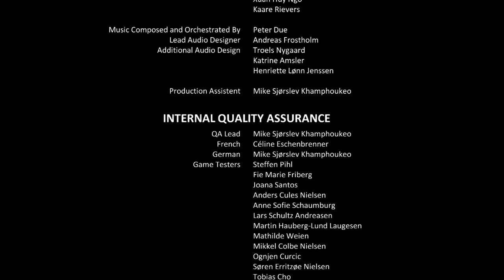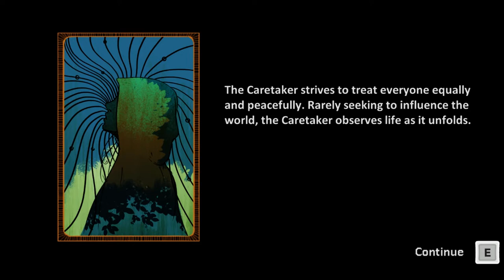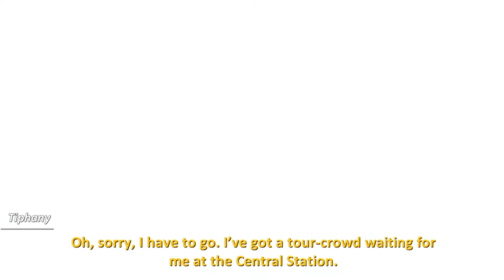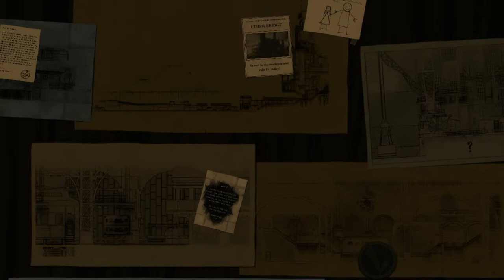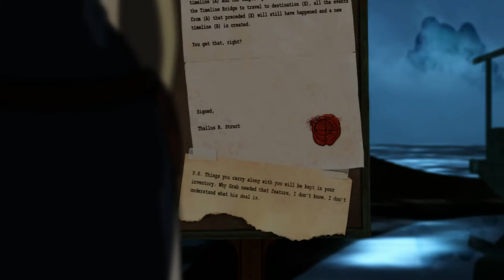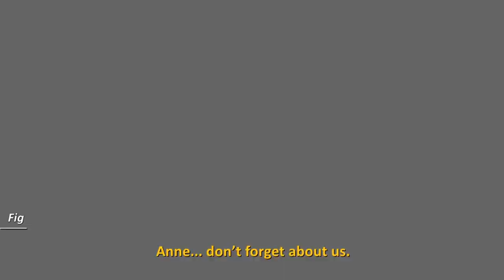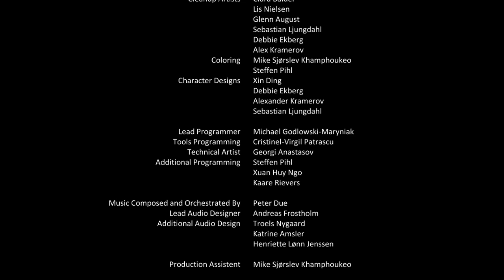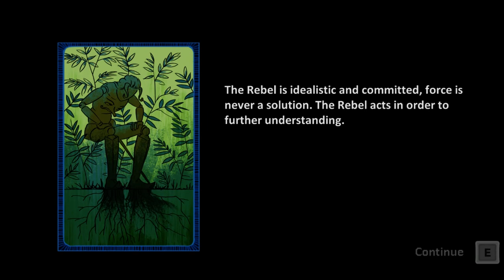Forgotton Anne Win 10 Edition •U• ~ GamePlay ~ GamingP6,Credits,&Ect ~ W11 App ~ 1080pᴴᴰ ~ 2022 ~W11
1080pᴴᴰ (With Fabulous & Outstanding 7.1 Audio For All W11 App Games)
[Info; Skip Past Any ReDoing Parts]
[Slowness Is Not Due To Recording & Playing, Slowness Happens Even If We Not Recording. Slowness Is Due To The Windows 11 Speed Management, Slowness Only On Some Games Like This One. At Moment, Cant Fix Problems, Sorry.] [Note; Back Tracking For Achievements For This Game GamePlay Is Not Being Recorded & Uploaded, Sorry.]